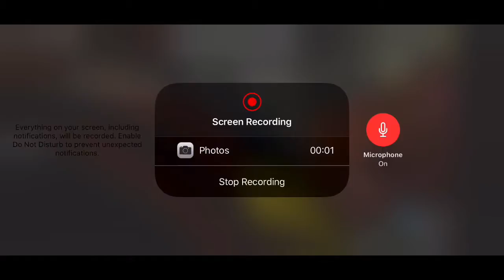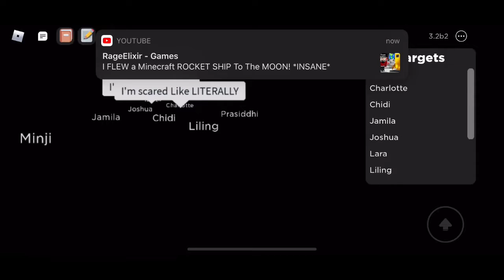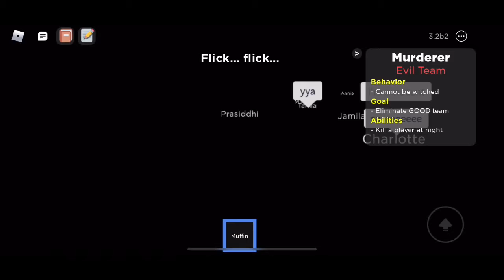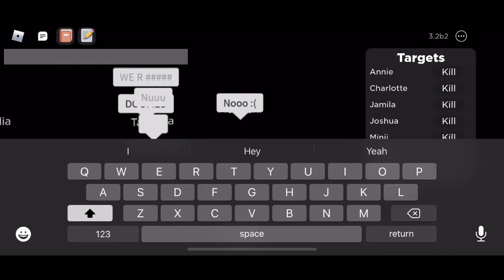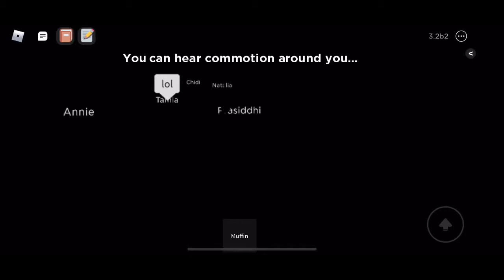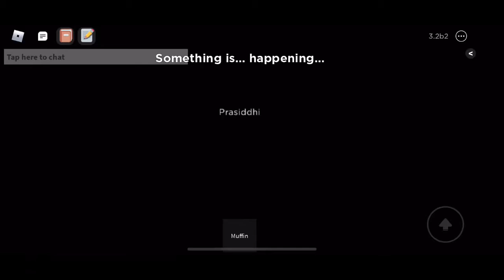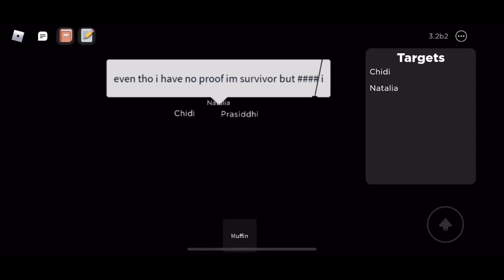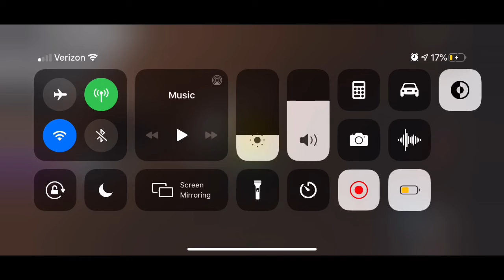I Killed Everyone... roblox flicker